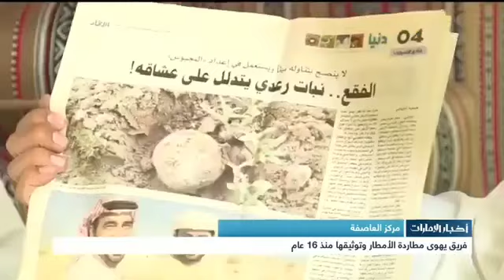لاول مرة كاميرا اخبار الإمارات تكشف كواليس ‫مركز_العاصفة 2023/01/18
قناة دبي :  شاهد لاول مرة كاميرا اخبار الإمارات تكشف كواليس مركز العاصفة والى ما وصل إليه من تطور عبر السنين
2023/01/18